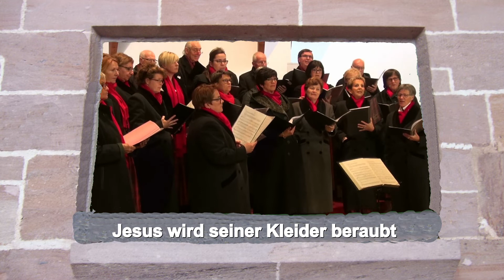Der Kreuzweg Jesu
Kreuzweg zum Meditieren mit dem Singkreis Villach, verschiedenen Kreuzwegbildern, dem Kreuzweg vom Kalvarienberg in Obervellach sowie dem modernen Kreuzweg aus Mallnitz